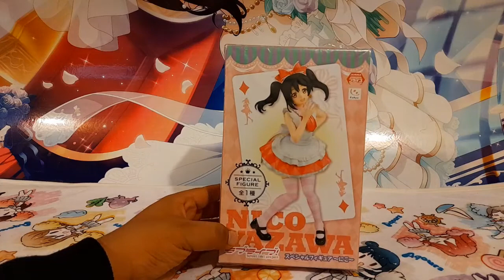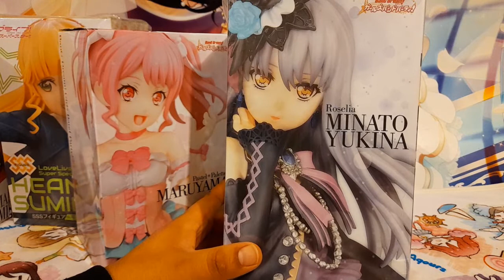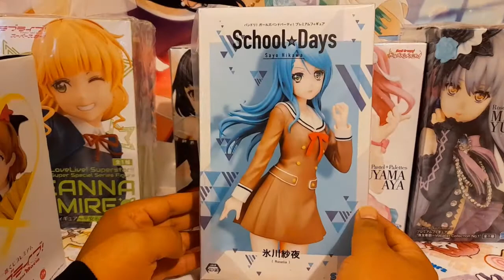Unbox Pedidos Clientes Julio 3